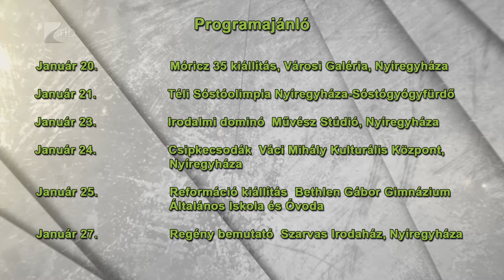Víg-Kend 2017. január 20. 1. rész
Egészségmegőrző növények.
Az anyósnyelvet a hálószobába, a fikuszt a nappaliba érdemes rakni! Hogy miért? Kiderül a Víg-Kendből.
A nyíregyházi Bencs Villa programjait is ajánlottuk január 20-án, valamint a gépírók egyik legjobbját is bemutattuk.